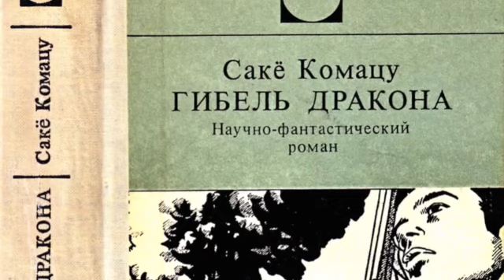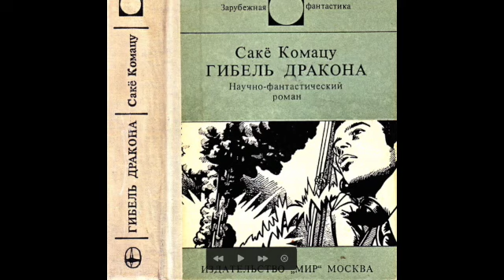САКЁ КОМАЦУ - ГИБЕЛЬ ДРАКОНА - НАЧИНАЕМ ЧИТАТЬ И СЛУШАТЬ!!!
Небольшое превью и предисловие, которое написал Еремей Парнов к роману Сакё Комацу "Гибель дракона". Продолжение следует